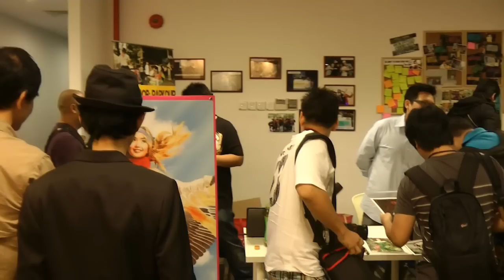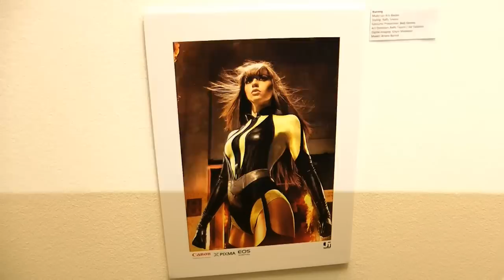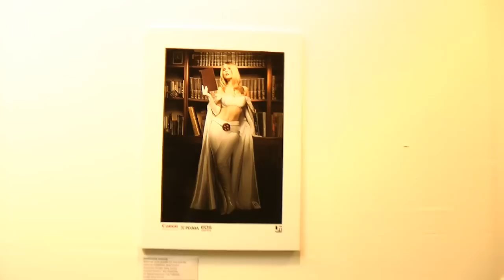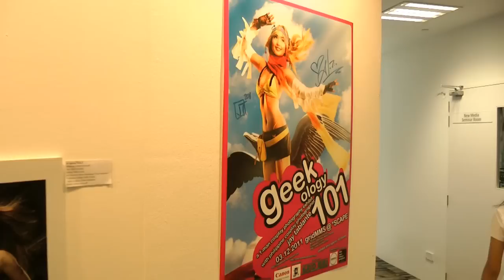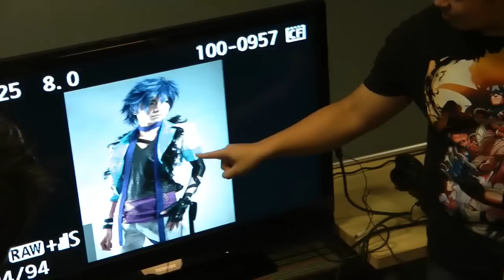Geekoloy 101 with Alodia Gosiengfiao & Jay Tablante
Geekoloy 101 Photo Seminar and Shooting Demo
Guest Speaker : Jay Tablante
Guest Star : Alodia Gosiengfiao